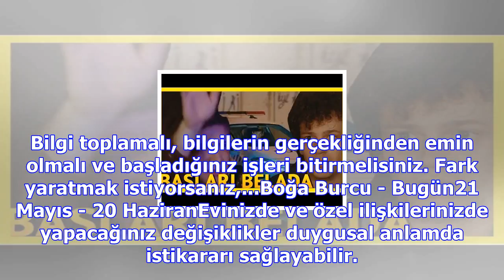Bizim hikaye 13. yeni bölüm 2. fragmanında hikmet ve rahmet’in başı belada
21 Mart - 20 NisanKişisel farkındalığınızı arttıracak, bilgi kazanmanızı sağlayacak, ama bu esnada b...